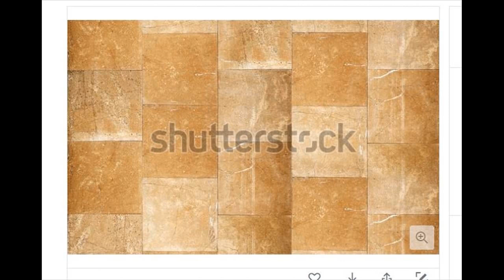Tranh Dán Tường | Tranh Dán Tường 3D 2023 - 0979.46.3459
Tranh dán tường 3D là một trong những xu hướng trang trí nội thất phổ biến nhất trong những năm gần đây. Với hiệu ứng 3D sống động và đa dạng về mẫu mã, tranh dán tường 3D đang được nhiều người lựa chọn để tăng tính thẩm mỹ cho không gian sống của mình.

Năm 2023, xu hướng tranh dán tường 3D tiếp tục được khẳng định với nhiều mẫu mã và kiểu dáng mới. Với công nghệ in ấn tiên tiến, tranh dán tường 3D giờ đây đã trở nên chân thực hơn bao giờ hết, với hình ảnh rõ nét và sắc nét.

Nếu bạn đang muốn tìm kiếm một giải pháp độc đáo để trang trí không gian sống của mình, hãy tham khảo các mẫu tranh dán tường 3D của năm 2023. Với độ bền cao và khả năng chống thấm tốt, tranh dán tường 3D là sự lựa chọn tuyệt vời cho các không gian ẩm ướt như phòng tắm hay nhà bếp.

Đến với chúng tôi, bạn sẽ được trải nghiệm các mẫu tranh dán tường 3D đa dạng về chủ đề và phong cách, từ những bức tranh thiên nhiên, đến những họa tiết trừu tượng và hiện đại. Chúng tôi cam kết cung cấp cho bạn những sản phẩm chất lượng cao, giá cả hợp lý và dịch vụ tốt nhất.

Nếu bạn đang tìm kiếm một giải pháp trang trí nội thất độc đáo và tinh tế, hãy đến với chúng tôi để khám phá thế giới tranh dán tường 3D đầy màu sắc và sinh động. Chúng tôi cam kết mang đến cho bạn sự hài lòng tuyệt đối với sản phẩm và dịch vụ của mình.
Xưởng Tranh Tân Thành cung cấp các sản phẩm ứng dụng nghành in ấn như: tranh dán tường 3d, trần xuyên sáng, tranh khung văn phòng, tranh động lực, rèm in tranh 3d,…

Tranh Dán Tường 3D là một trong những dòng sản phẩm được ứng dụng nhiều nhất trên thị trường hiện nay. Và đó cũng là dòng sản phẩm mà Xưởng Tranh Tân Thành đang phân phối mạnh nhất ở khu vực Tp.HCM, Bình Dương, Đồng Nai, và các tỉnh Miền Tây Nam Bộ.

TRANH DÁN TƯỜNG 3D – Bức tường vượt giới hạn!
In trên chất liệu vải lụa chống trầy xước, chống nước, dơ bẩn chùi thoải mái.
Miễn phí thi công – Tư vấn tận nhà.
Bảo hành 10 năm về màu sắc.

GIÁ THÀNH TRÊN TỪNG LOẠI CHẤT LIỆU:
1. Chất liệu in mực DẦU (giá 220k/m2) – TIẾT KIỆM
– Sử dụng máy in phun mực dầu Đài Loan 150.000 màu, đầu phun lớn 7PL. Cho ra sản phẩm tranh độ nét tương đối, độ bền màu trung bình.

2. Chất liệu in mực UV (giá 320k/m2) – LOẠI TỐT
– Sử dụng máy in lazer, mực UV Nhật Bản hơn 500.000 màu, đầu in nhỏ 5PL. Cho ra sản phẩm tranh với độ nét cao, độ bền màu cao (trên 10 năm) và màu sắc rực rỡ.

"Sự hài lòng của khách hàng là sự thành công của công ty!" - Xưởng Tranh Tân Thành phục vụ khách hàng với sự Nhiệt Tình, xây dựng thương hiệu công ty bằng sự Uy Tín và Thẩm Mỹ Cao.

Về mẫu mã, có hơn 100.000 mẫu chia ra gồm:
- Tranh Dán Tường Phong Thủy
- Tranh Dán Tường Sơn Thủy Hữu Tình
- Tranh Dán Tường Mã Đáo Thành Công
- Tranh Dán Tường Thuận Buồm Xuôi Gió
- Tranh Dán Tường Cửu Ngư Quần Hội
- Tranh Dán Tường Phòng Khách
- Tranh Dán Tường Phòng Ngủ
- Tranh Dán Tường Hiện Đại
- Tranh Dán Tường Phòng Thờ
- Tranh Dán Tường Phòng Bếp
- Tranh Dán Tường Trần Nhà
- Tranh Dán Tường Cho Bé
Và nhiều mẫu mã khác...
Bảo hành sản phẩm in ấn 10 năm.
Cam kết chất lượng và luôn làm hài lòng khách hàng sử dụng.

Xưởng Tranh Tân Thành
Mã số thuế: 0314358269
Ngày thành lập: 20/04/2017
Lĩnh vực hoạt động: In ấn & Nội thất

Anh/chị muốn đặt tranh xin gọi trực tiếp hoặc để lại SĐT Xưởng sẽ mang cataloge và mẫu chất liệu tranh đến tư vấn trực tiếp tận nhà.